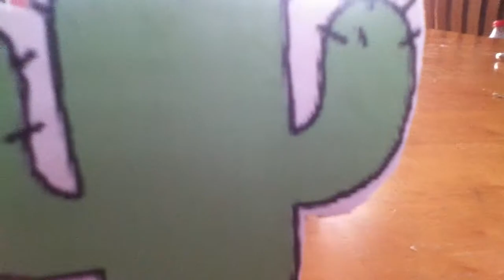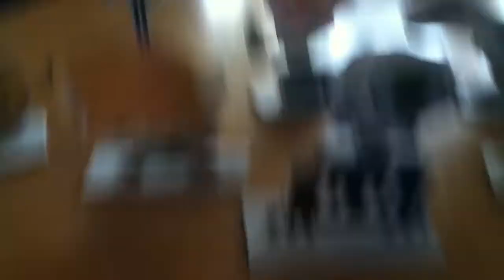The Amazing World of Gumball cardboard Cutouts WAVE 2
Watch until the end to hear something important.